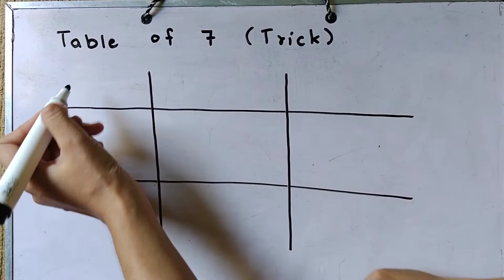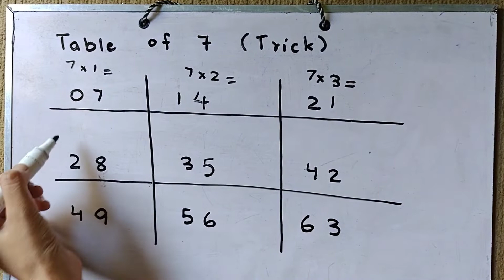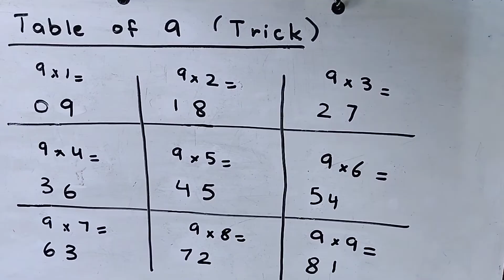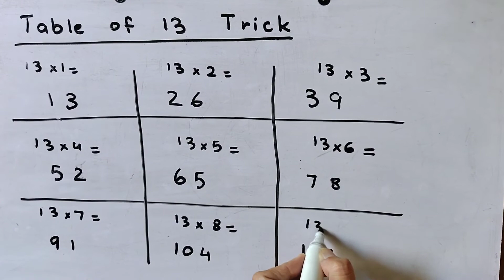||HOW TO WRITE TABLES WITH A TRICKY IDEA||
THIS VIDEO IS ABOUT WRITING TABLES WITH THE HELP OF A TRICK.THE TRICK USED HERE WILL BE HELPFUL TO YOU FOR LEARNING QUICKLY THE TABLES OF 7,9  AND 13.👌😊👍(MATHS TABLE LIKHNEY OR YAD KARNEY KA ASAN TAREEQA)👌